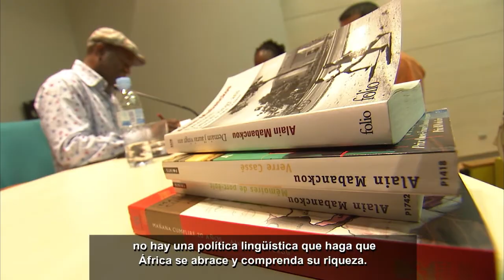Entrevista a Alain Mabanckou/ Interview avec Alain Mabanckou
El escritor congoleño Alain Mabanckou estuvo en Casa Árabe (Madrid) en junio de 2012 de la mano del programa literario 'Letras Africanas', de Casa África. Tras su intervención para presentar su último libro 'Mañana tendré 20 años', entrevistamos al autor para que nos diera su opinión sobre la situación actual de la literatura en África o el panafricanismo, entre otros temas. Además, incluimos un perfil para conocerlo mejor.